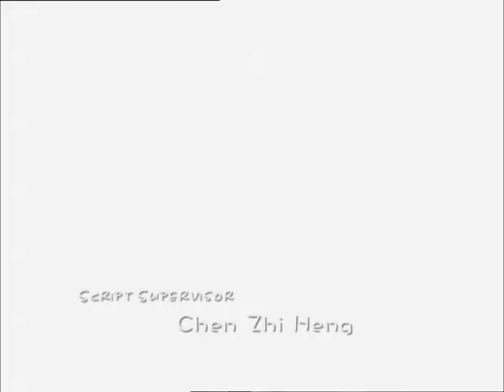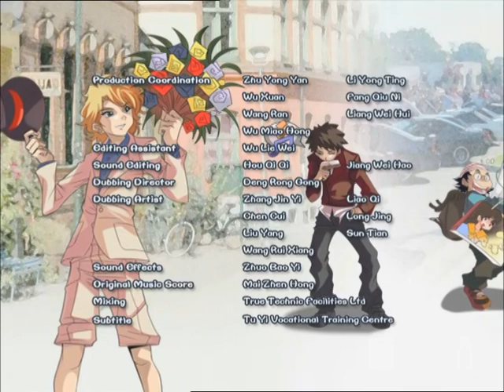火力少年王3 -Blazing Teens 3_30